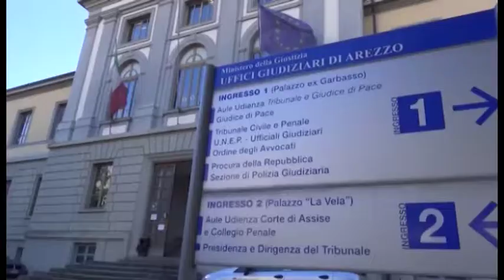Sentenza storica: azionisti devono essere risarciti da 'Ente ponte'